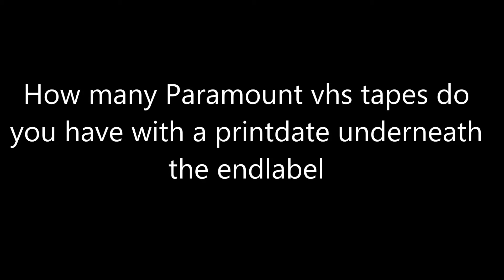Question #168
I have around 10 of them, What about you guys?